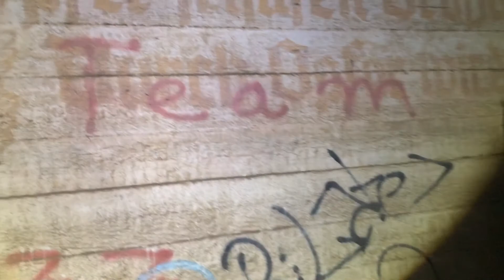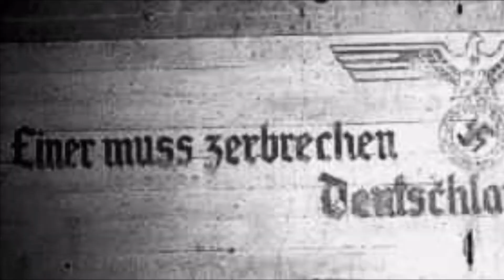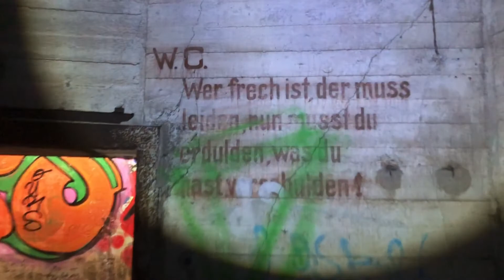German Battery Todt - Audinghen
The Todt Battery, also known as Batterie Todt, was a battery of coastal artillery built by the Nazi Germany in World War II, located in the hamlet of Haringzelles, Audinghen, near Cape Gris-Nez, Pas de Calais, France.
The battery consisted of four Krupp 380-millimetre (15 in) guns with a range up to 55.7 kilometers (34.6 mi),[1] capable of reaching the British coast, each protected by a bunker of reinforced concrete. Originally to be called Siegfried Battery, it was renamed in honor of the German engineer Fritz Todt, creator of the Todt Organisation. It was later integrated into the Atlantic Wall.

The 3rd Canadian Infantry Division attacked the Cape gris-Nez batteries on 29 September 1944 and the positions secured by the afternoon of the same day. The Todt battery fired for the last time on 29 September 1944 and was taken hours later by the North Nova Scotia Highlanders that landed in Normandy, as part of the 9th Infantry Brigade, 3rd Canadian Infantry Division, after an intense aerial bombardment, as part of Operation Undergo.

Turret IV has a lot of original German frescos, though a lot has been destroyed by modern-day graffiti.